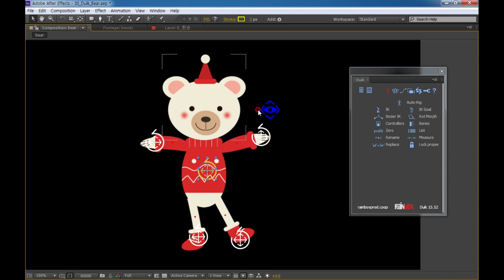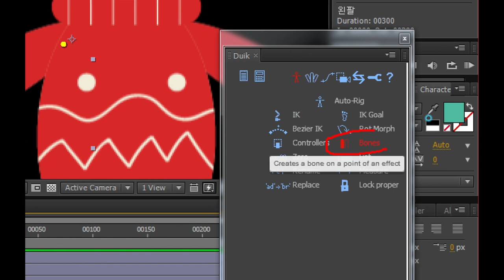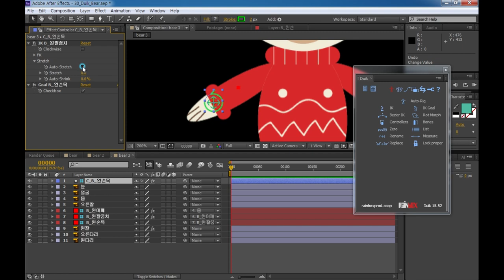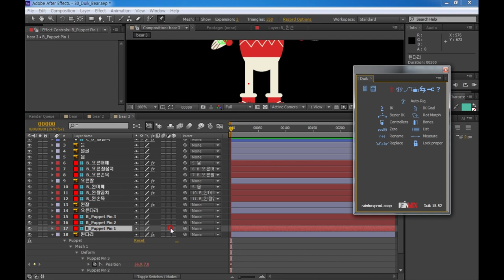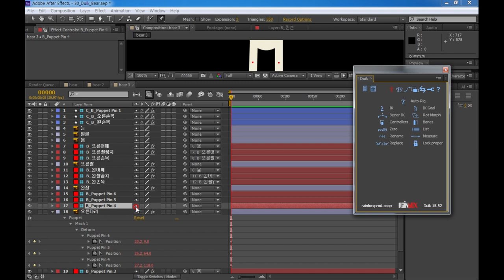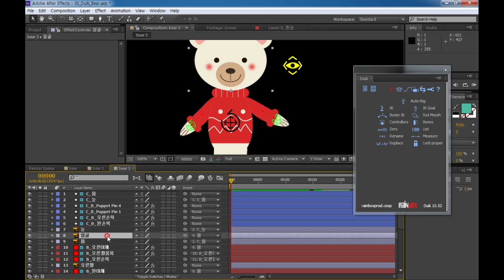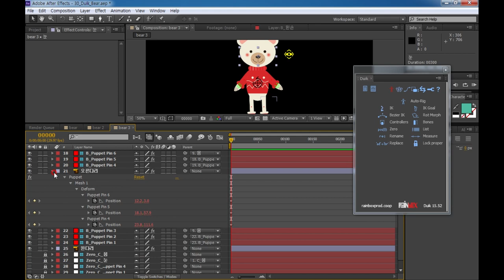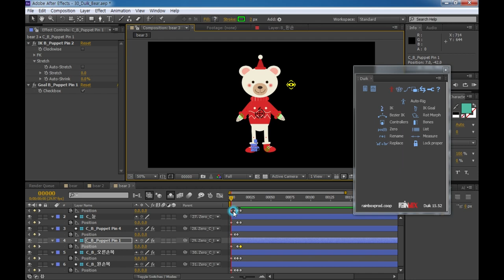승희쌤 의 영상수업, After Effect Duik Character Tutorial 에프터이펙트 듀익 캐릭터 애니